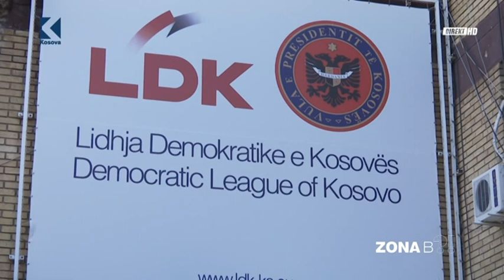Zona B - Rexhep Hoti, Besa Gaxherri - 23.04.2018 - Klan Kosova